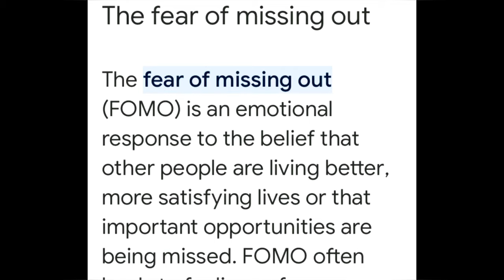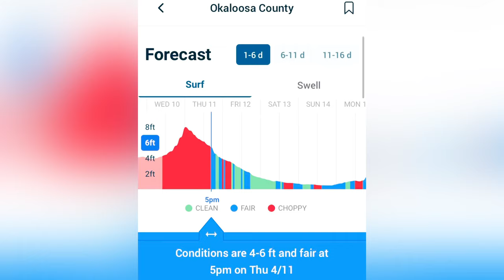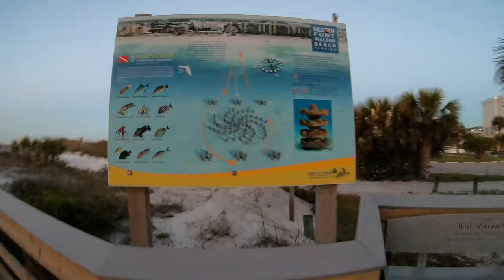Feasting on Head High Leftover Bombs!!! Surfing Fort Walton Beach Destin Gulf Coast Florida Drone.